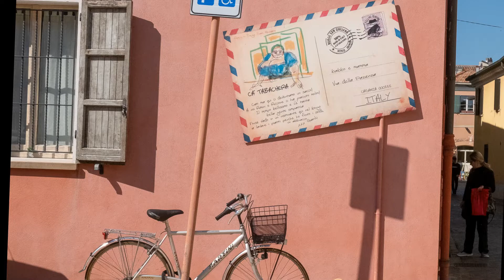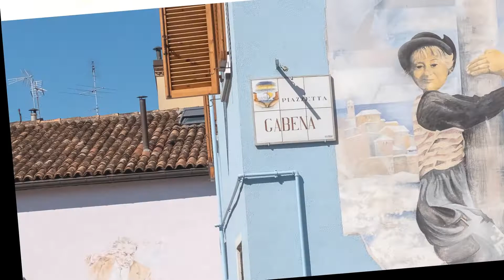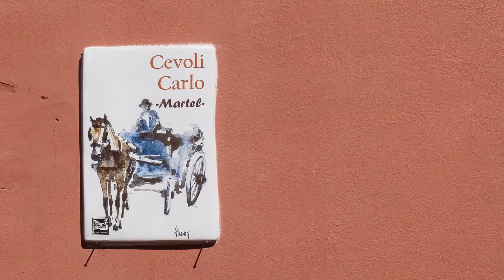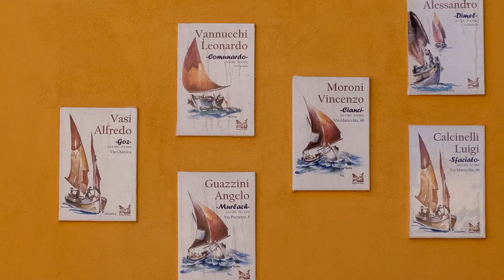2019 Rimini e Montefeltro 2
Girovagando per Rimini

BORGO SAN GIULIANO

5 motivi per visitare il Borgo

Il Borgo San Giuliano ha tutti gli ingredienti necessari per essere il quartiere più affascinante: la storia, l’architettura, i monumenti, la movida e un pizzico di follia romagnola che distingue i suoi abitanti.
Nell’ultimo decennio questo dedalo di vie è diventato un simbolo di Rimini, un pezzo importante della “cartolina” delle vacanze di milioni di turisti che ogni anno visitano la città.
Ma cos’ha di così interessante quello che un tempo era solo un borgo di pescatori? Perché dobbiamo attraversare il famoso Ponte di Tiberio per entrare in questo nuovo microcosmo?
Ecco fatto, abbiamo individuato 5 motivi per visitare il Borgo San Giuliano.

Un quartiere tutto vicoli

La prima cosa che colpisce del Borgo San Giuliano è la sua conformazione geografica. Piccole vie lastricate di pietra s’intrecciano con slarghi e piazzole, in un sistema di ragnatele che disorienta. Capita spesso di perdersi, di non ritrovare la strada, di ripassare davanti alla stessa porta. Ma questo non è un problema, anzi è il suo bello. Lasciarsi trasportare in questi vicoli è un’esperienza imperdibile: ci si ferma davanti alle piccole case colorate, si fotografano i particolari e ci si lascia incantare dagli scorci sempre nuovi. A caratterizzare i vicoli le basse case dalle facciate colorate, curate e ben tenute da tutti i residenti, orgogliosi di contribuire a rendere unico questo piccolo angolo di città. Importante: la zona è chiusa al traffico, il permesso di transito è accordato solo ai residenti.

Murales

Si è appena accennato alle case colorate. Borgo San Giuliano è un’esplosione di colori, ma questo non è dovuto solo alle facciate ma anche ai murales che in gran parte le ricoprono. I Murales del Borgo San Giuliano sono uno degli elementi più belli del quartiere perché raccontano la sua vita e quella dei suoi abitanti. Vengono disegnati a partire dal 1980 e rappresentano personaggi che hanno fatto la storia dei vicoli, antichi mestieri e paesaggi di mare. Una parte cospicua di questo patrimonio artistico è rappresentato dai Murales di Federico Fellini, il regista riminese amava tantissimo il borgo e i borghigiani tanto da trarne ispirazione per molti personaggi che poi sono finiti al cinema. Oggi il percorso è inverso: i personaggi dalle pellicole di Fellini sono tornati alle strade del borgo.
Una curiosità: sino a questo momento i Murales sono sempre rimasti fuori dagli edifici, ma pare che si stiano conquistando un posto al caldo! È il caso del recente murales disegnato da Massimo Teresio, in arte Troll, che ha disegnato sul muro della sala di un ristorante di Piazzetta Pirinela nel cuore del Borgo (Retroborgo).

Invaso del Ponte di Tiberio e passerelle galleggianti

Non puoi parlare del Borgo San Giuliano senza citare il Ponte di Tiberio, il bimillenario attraversamento romano che collega il Centro storico di Rimini al vecchio borgo di pescatori. A monte del Ponte è stata costruita la Piazza sull’acqua, un’opera di legno e acciaio che permette in un solo sguardo di unire il Ponte, al Borgo e al Parco Marecchia, polmone verde del centro città. Dall’altra parte del Ponte di Tiberio due passerelle galleggianti – una attraversa, l’altra affianca – permettono rispettivamente di camminare sull’acqua e di passeggiare lungo un fianco del canale, da dove si apre la visuale sul retro delle case di via Marecchia, con i suoi giardini che si affacciano direttamente sull’acqua.

Festa del Borgo (Festa de’Borg)

Si festeggia il primo week end di settembre degli anni pari. La prima edizione risale al 1979 , come botta d’orgoglio dei borghigiani all’amministrazione comunale che aveva deciso di bonificare la zona, distruggendo di fatto il Borgo e la sua anima. Da allora la Festa de’Borg è uno dei momenti più attesi della città, tutte le strade e le pizze a ridosso del Ponte di Tiberio si animano di spettacoli musicali, cibo, buon vino e casette vestite a festa.

I ristoranti e la Movida

Nell’ultimo decennio Borgo San Giuliano è diventato uno dei principali luoghi della movida riminese. Qui si concentrano bar, enoteche e piccoli ristoranti di pesce e cibo tipico. Chi li frequenta ricerca la tradizione romagnola e un’atmosfera rilassata. Molto affollato il momento dell’aperitivo e il dopo cena.